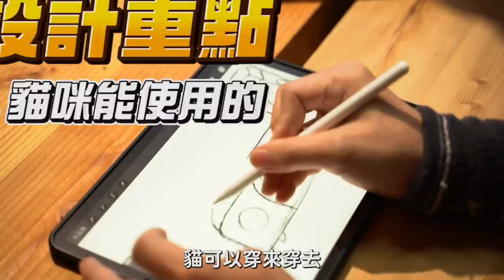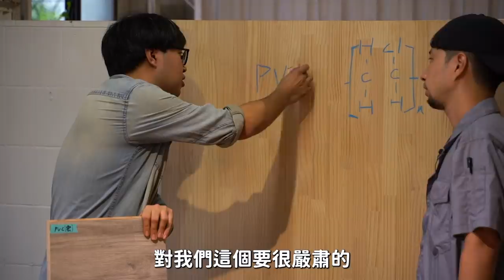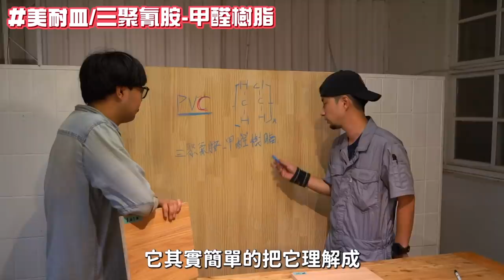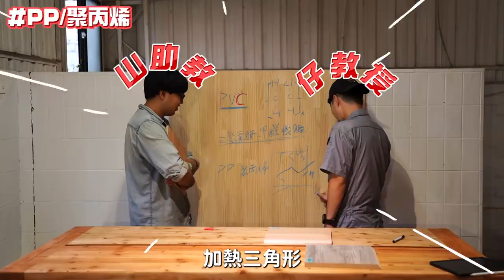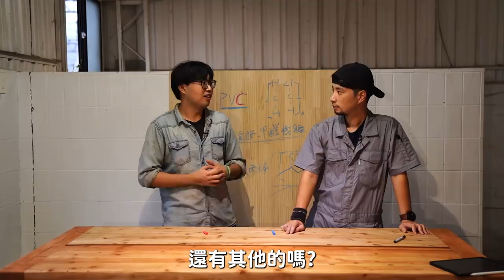木工教學 簡易CNC貓櫃初級班【超認真少年】How to Choose PVC, melamine, PP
原木傢俱價格高，大家已經習慣購買由塑膠構成的表面板材
本集將裝潢系統櫃常見材料分為 「面材」和「底材」
讓大家了解在使用時要怎麼挑選？

面材：PVC、美耐皿、PP(批批板）
底材：塑合板、密集板、木心板

抽獎方式：點擊👍喜歡影片+留言「我想要貓櫃」的原因
注意⚠️中獎者需要自行到宜蘭南澳載做完的貓櫃喔😆

特別感謝：KD科定
本集來賓：山小日子 Sam

【熱門影片】
1台車床抵6間工廠 車床基礎介紹 傳統車床 CNC 自動化整合 Taiwan lathe history (traditional lathe , CNC, DMG MORI )